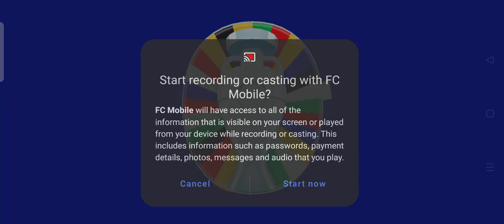Germany vs Croatia - UEFA Euro 2024™ Round of 16 (EA FC Mobile Germany Euro 2024 Mode)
Germany vs Croatia - UEFA Euro 2024™ Round of 16
EA Sports FC Mobile Germany UEFA Euro 2024™ Tournament Mode Gameplay Part 4